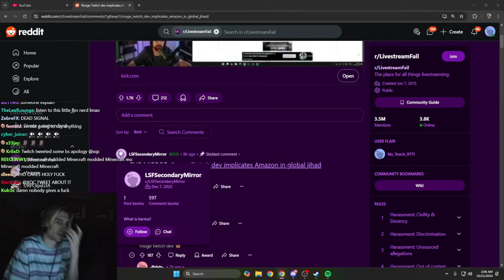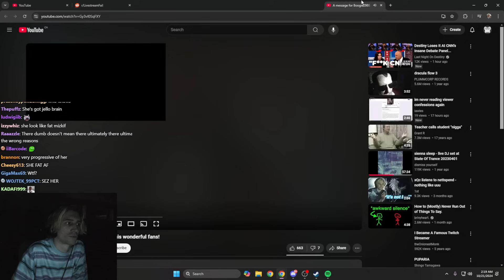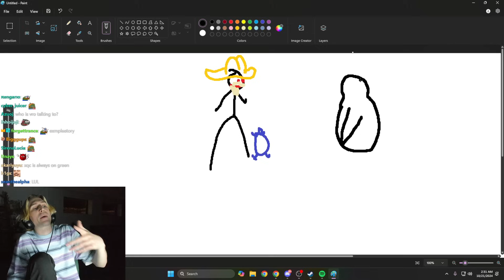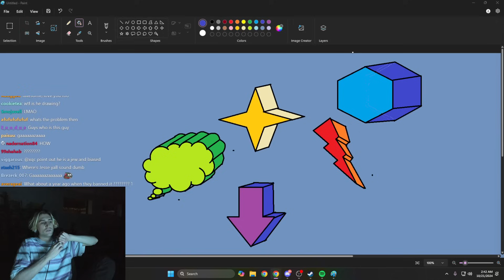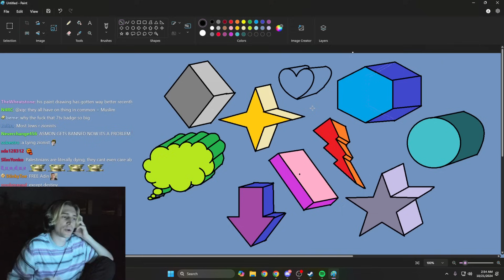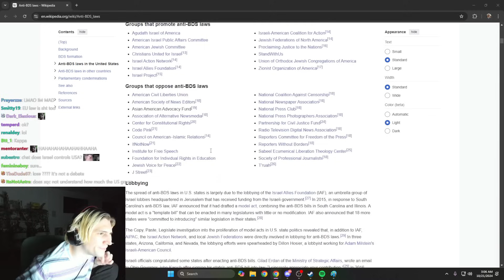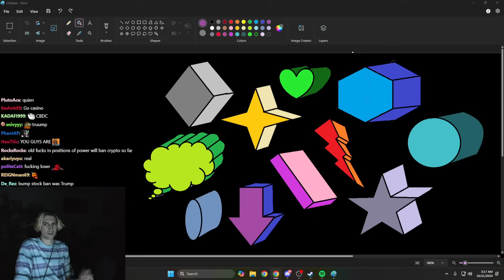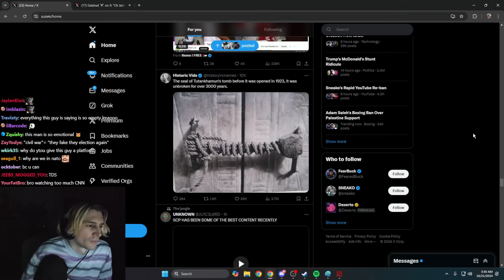Twitch Has A Double Standard | xQc Reacts